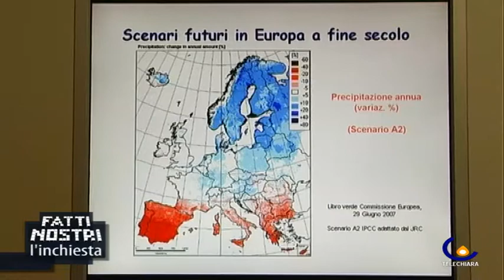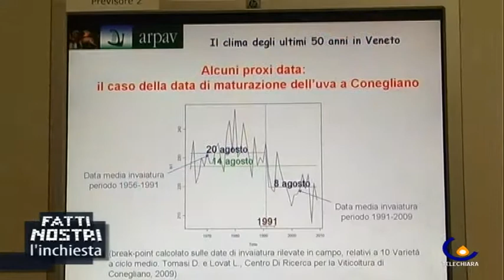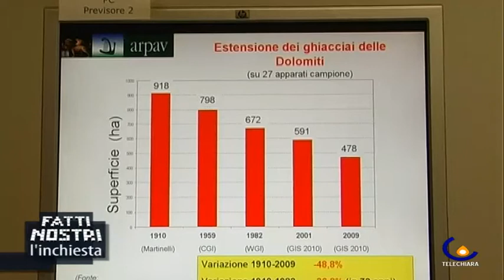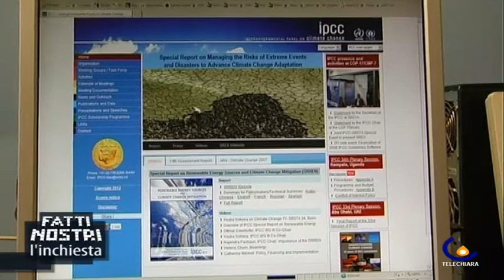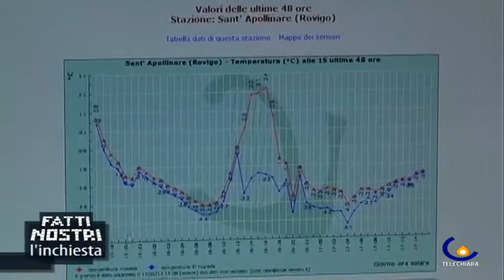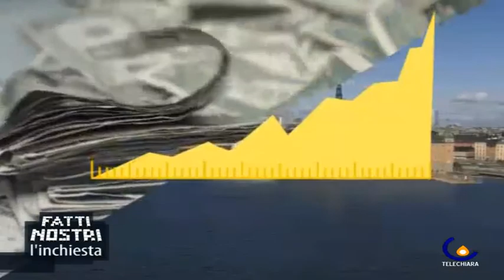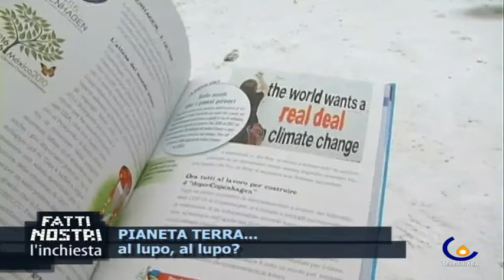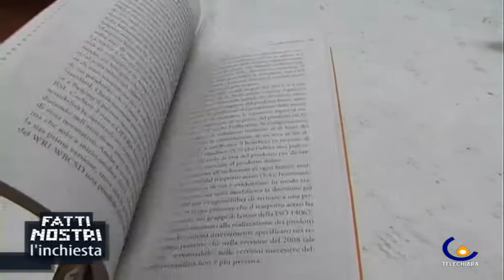FATTI NOSTRI L'INCHIESTA 28-01-12 Pianeta Terra... al lupo, al lupo?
Veneto - L'inchiesta di questa settimana si occupa di cambiamenti climatici, dei luoghi comuni legati al tema e dei reali rischi per il futuro del pianeta Terra. Senza tralasciare le responsabilità dell'uomo, delle scelte politiche, della tutela dell'ambiente, delle potenzialità della green economy. Intervengono Adriano Barbi dell'Arpav, l'on Elisabetta Gardini europarlamentare, Daniele Pernigotti giornalista ambientale.  (Elena Mattiuzzo)